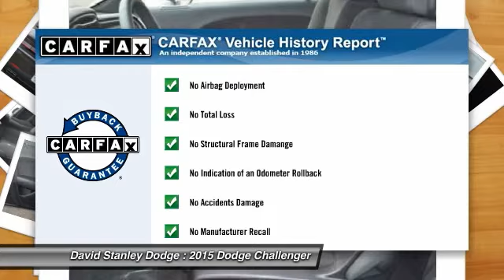2015 Dodge Challenger David Stanley Dodge H9341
2015 Dodge Challenger SXT

Challenger SXT, 2D Coupe, 3.6L V6 24V VVT, Automatic, and Granite. Ready to roll! Talk about a deal! Don't miss your opportunity at owning this good-looking 2015 Dodge Challenger. This Challenger's engine never skips a beat. It's nice being able to slip that key into the ignition and not having to cross your fingers every time.